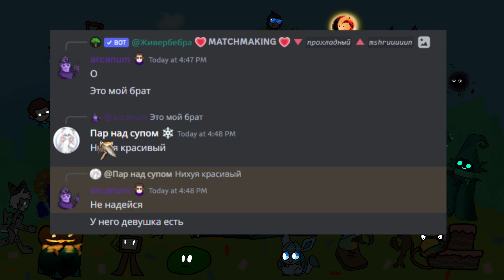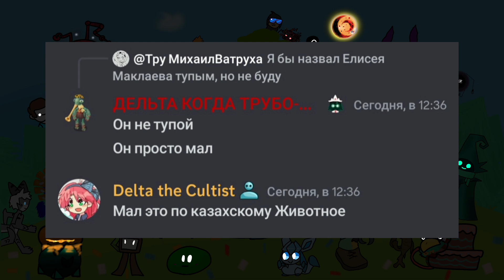Сегодня Вавлукожилью исполняется 1 год!!